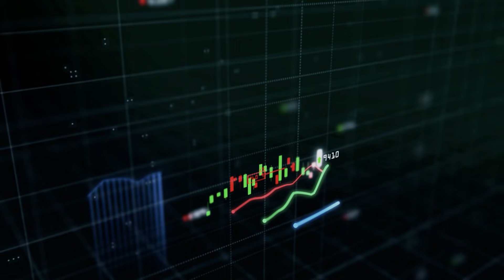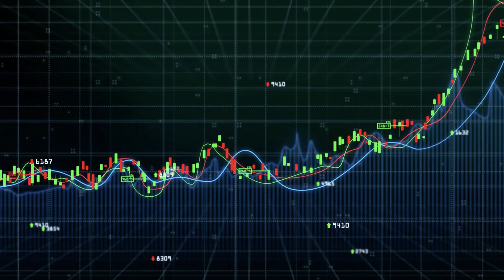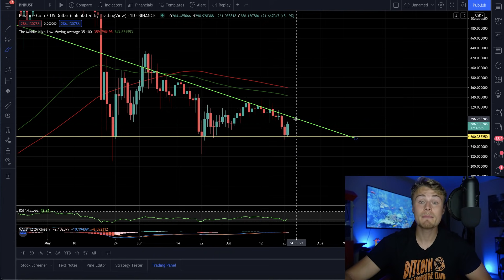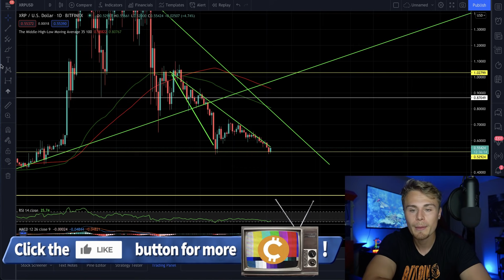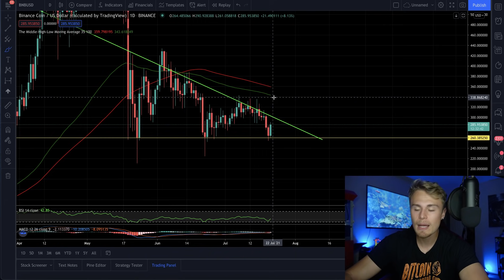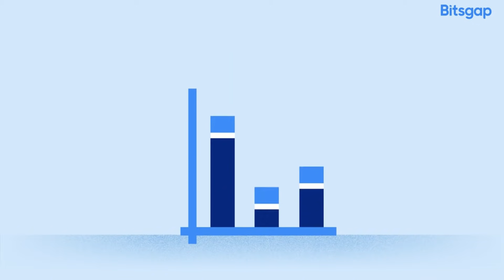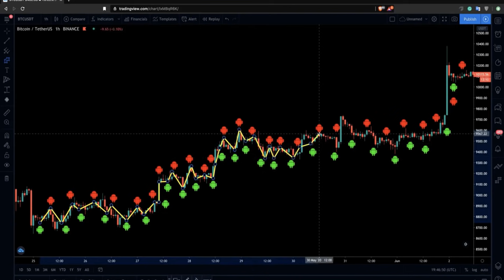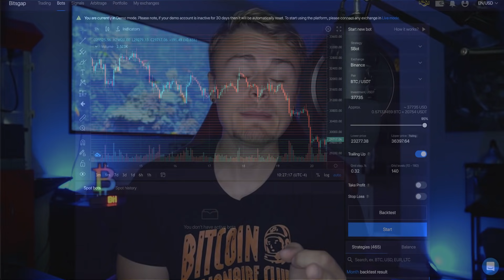BREAKING NEWS: XRP Ripple **BIGGEST SIGNAL YET!** History Is Repeating And This Time It Will Be Huge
Amazon Store: